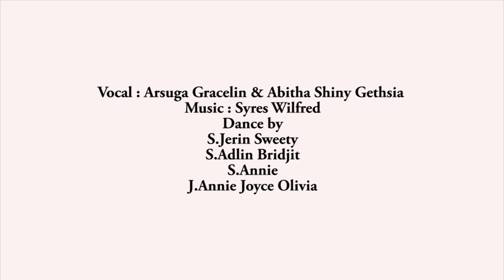Thanthanai Thuthipomae | தந்தானைத் துதிப்போமே | Arsuga Gracelin | Shiny | Christian Traditional Song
By the Grace of God,We are Happy to Release our Next Cover Song Thandhanae Thuthipomae..Do Listen to it & Be Blessed

A Very Special Thanks to Bro.Suresh Solomon
Production Head : Manoj.K

Credits
Vocal : Arsuga Gracelin & Abitha Shiny Gethsia
Mix & Mastered by Bro.Syres Wilfred

Recorded at Grace Tunes by Bro.John Christo Asir

Co-ordinate & Directed by Manoj K
Video : Bro.John - Giannis Studio,Nazareth
Publicity Design : SDR Media Works
Location : Galilee Restaurant,Tirunelveli

Dance by :
S.Jerin Sweety
S.Adlin Bridjit
S.Annie
J.Annie Joyce Olivia

Media Partner - Joshuva TV

Thanks to my Mom, Suganthy Annibai
Thanks to my Friends, Jenisha & Japhia

Lyrics :
தந்தானைத் துதிப்போமே – திருச்
சபையாரே கவி – பாடிப்பாடி
தந்தானைத் துதிப்போமே
விந்தையாய் நமக்கனந்தனந்தமான
விள்ளற்கரியதோர் நன்மை மிக மிக (2) – தந்தானை

1. ஒய்யாரத்துச் சீயோனே – நீயும்
மெய்யாகக் களிகூர்ந்து நேர்ந்து
ஒய்யாரத்துச் சீயோனே
ஐயனேசுக்குனின் கையைக் கூப்பித் துதி
செய்குவையே மகிழ் கொள்ளுவையே நாமும் (2) – தந்தானை

2. கண்ணாரக் களித்தாயே – நன்மைக்
காட்சியைக் கண்டு ருசித்துப் புசித்து
கண்ணாரக் களித்தாயே
எண்ணுக்கடங்காத எத்தனையோ நன்மை
இன்னுமுன்மேற் சோனா மாரிபோற் பெய்துமே (2) – தந்தானை

3. தூரம் திரிந்த சீயோனே – உனைத்
தூக்கியெடுத்துக் கரத்தினிலேந்தி
தூரம் திரிந்த சீயோனே
ஆரங்கள் பூட்டி அலங்கரித்து நின்னை
அத்தன் மணவாட்டி யாக்கினது என்னை! (2) – தந்தானை

4. சிங்காரக் கன்னிமாரே – உம்
அலங்காரக் கும்மி அடித்துப் படித்து
சிங்காரக் கன்னிமாரே
மங்காத உம் மணவாளன் இயேசுதனை
வாழ்த்தி வாழ்த்தி ஏத்திப் பணிந்திடும் (2) – தந்தானை